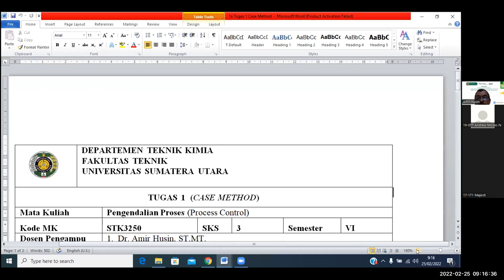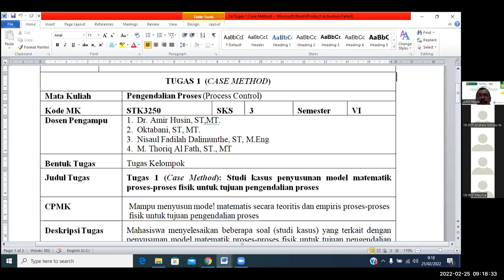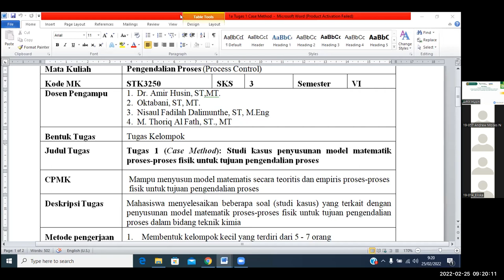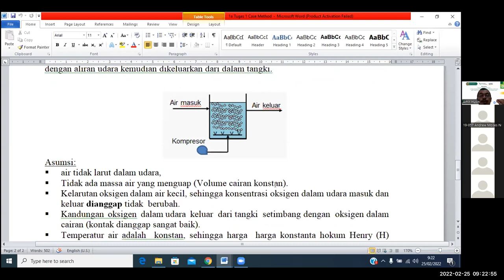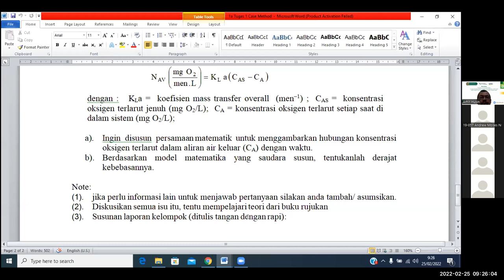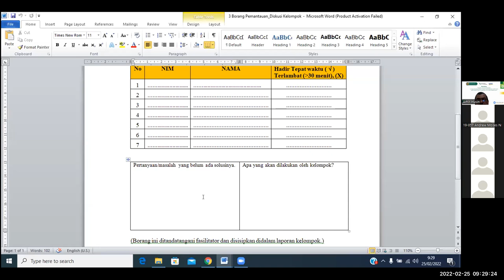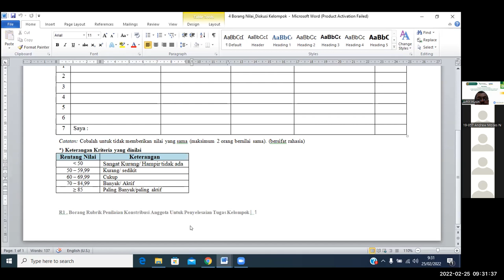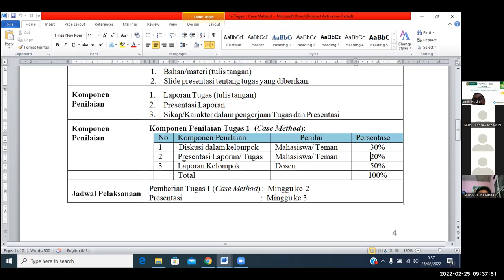Pertemuan Pengendalian Proses (25/02/2022)